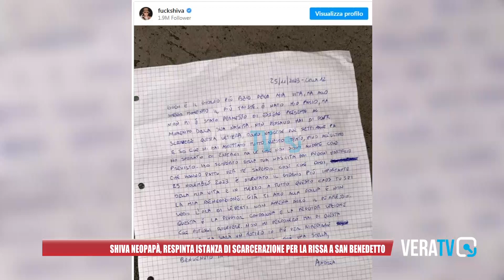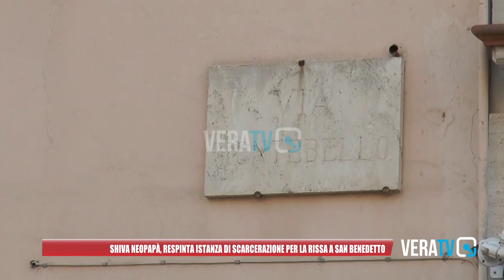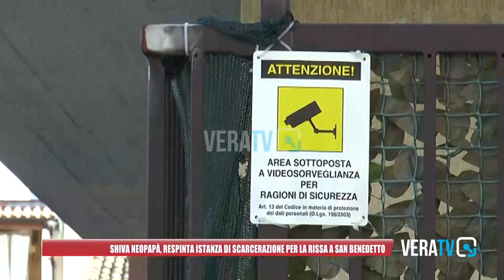San Benedetto del Tronto - Shiva neopapà, respinta istanza di scarcerazione per la rissa in riviera